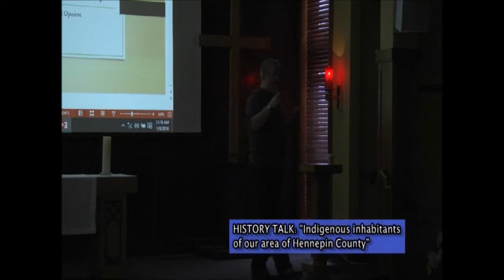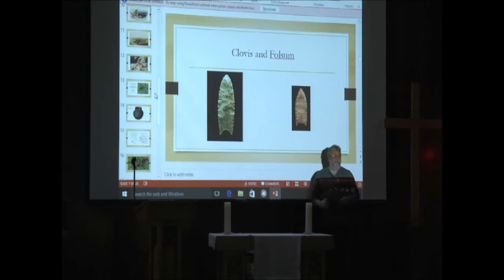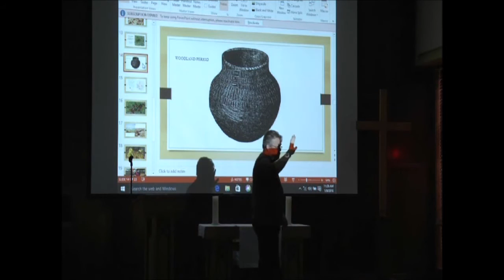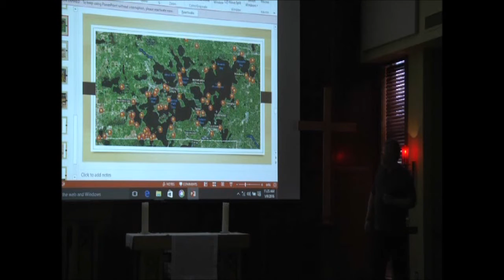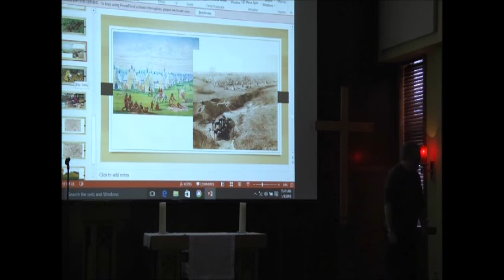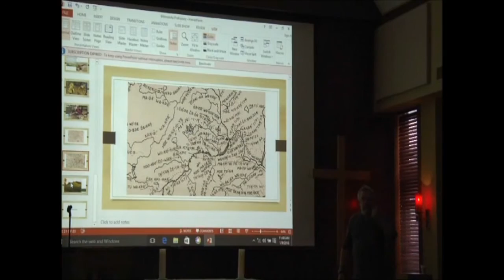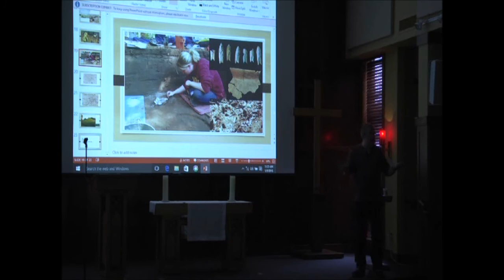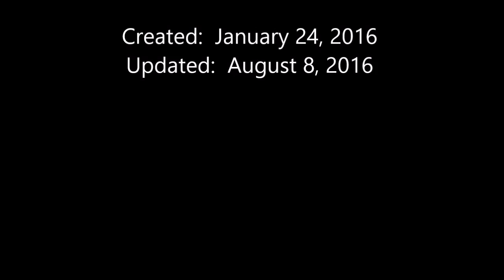Indigenous Inhabitants of Hennepin County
This video is a presentation by Dean Sather, an Archeologist from the Minnesota History Center, who speaks of the history of the indigenous people of Hennepin County and the Lake Minnetonka area.